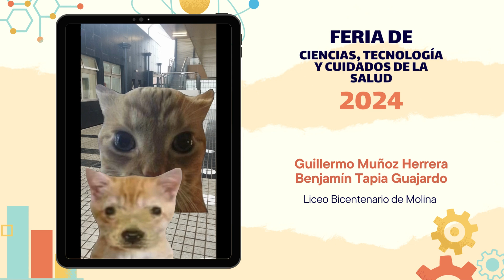La psitacosis y su relación con la basura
Feria Científica Escolar: Ciencias y cuidado de la salud 🥁
Proyecto del Liceo Bicentenario de Molina
Guillermo Muñoz Herrera- Benjamín Tapia Guajardo